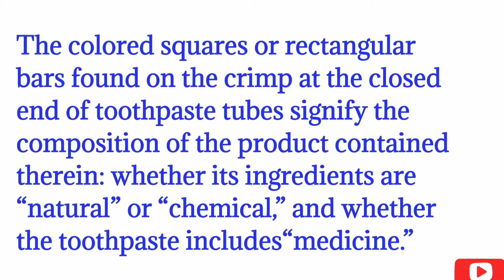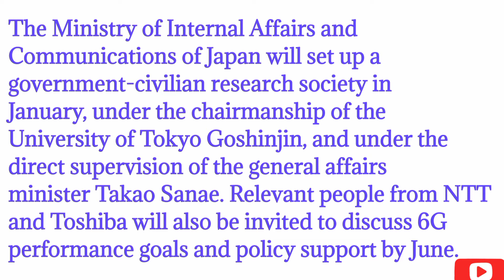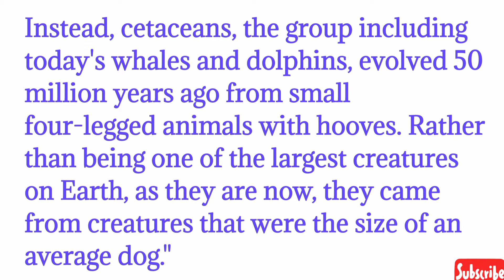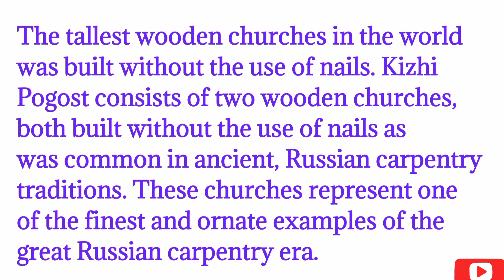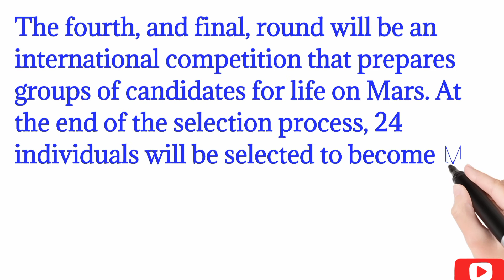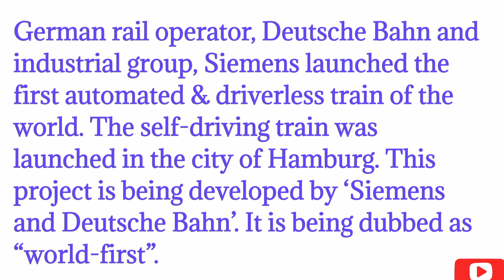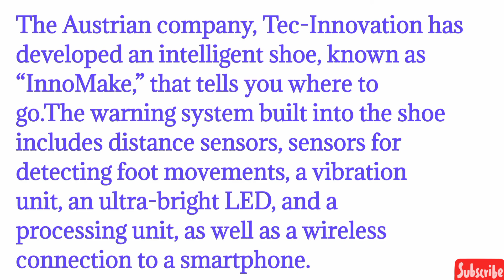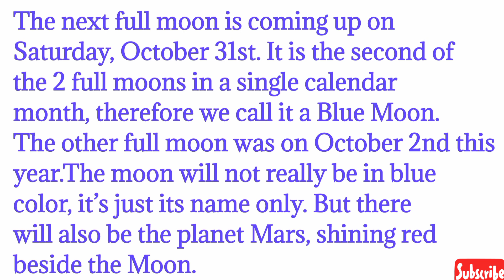12 Amazing Facts 💡| Science facts | Technology facts | English |Part 10 | Iscience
12 Amazing Facts | Science Facts | Technology facts | English | Part 10 | Iscience.

💐 Kindly check our playlist for some facts videos.

To know more facts . Please

So that you will be notified.